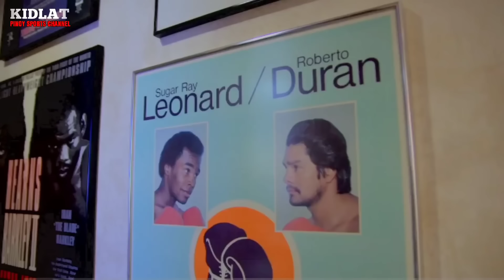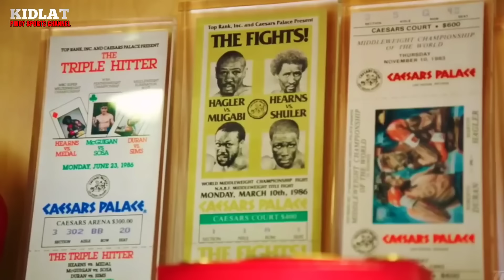CONGRATS! JONAS SULTAN BAGSAK BUTI NALANG NAKABAWI 4X PINABAGSAK ANG...JONAS SULTAN VS RIKU MAZUDA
CONGRATS! JONAS SULTAN BAGSAK BUTI NALANG NAKABAWI 4X PINABAGSAK ANG... JONAS SULTAN VS RIKU MASUDA